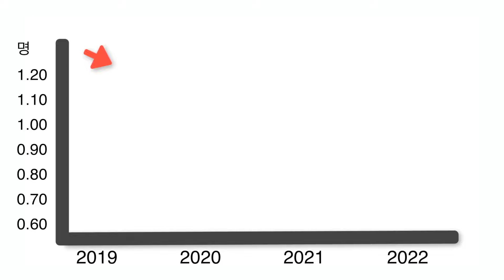여러분 이거 보고 가세요 부탁드립니다…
저출산 극복을 위해 아이가 태어나는 순간부터 성인이 될 때까지 책임지는
24시간 365일 완전 돌봄 프로젝트 ‘충남형 풀케어 돌봄’ 정책!
지난 해 우리나라 합계 출산율 0.72명으로 OECD 최하위를 기록한 대한민국!
마지막 골든타임을 놓치지 않기 위한 충청남도의 저출산 대책의 모든 것을 다!!알려드립니다~!

🙌타임 테이블
00:00 소개
00:14 특급대책
00:25 유치원, 초등학교 입학한다면?
00:41 집이 없다면?
00:56 공공최초! ◦◦◦ 근무!?